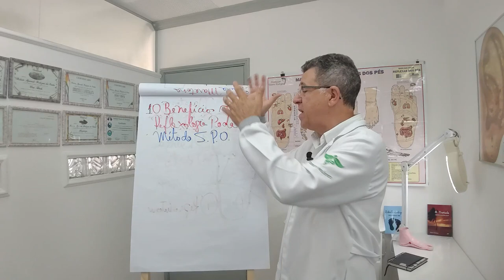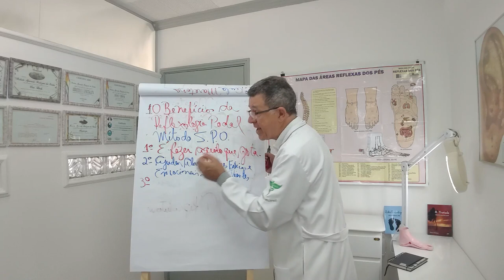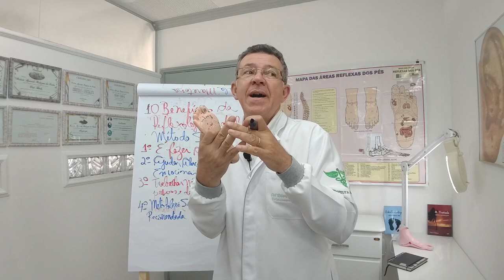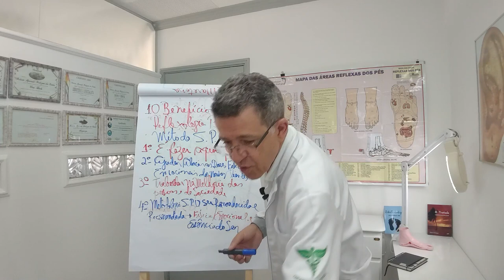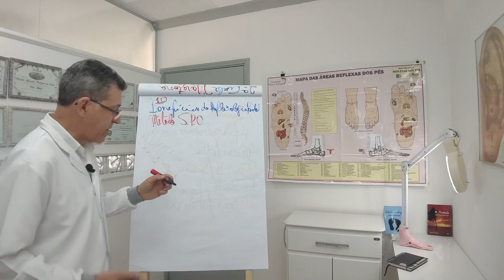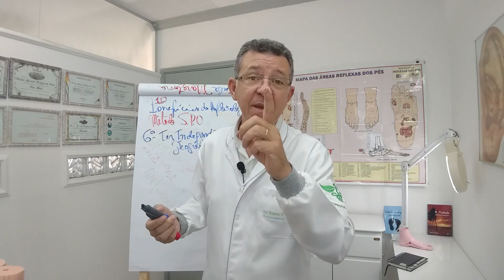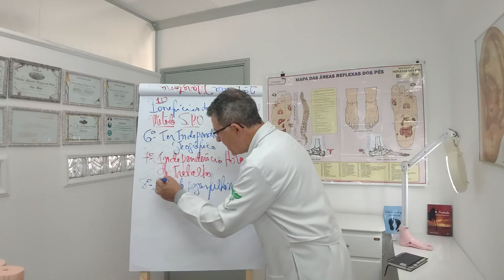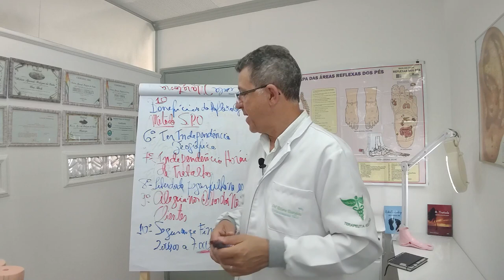10 Benefícios da REFLEXOLOGIA PODAL - Método SPO